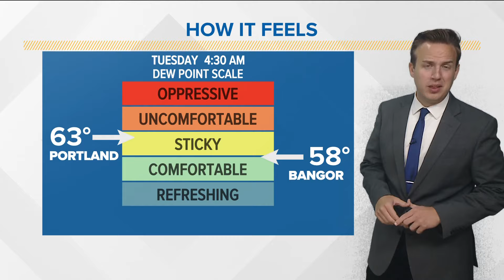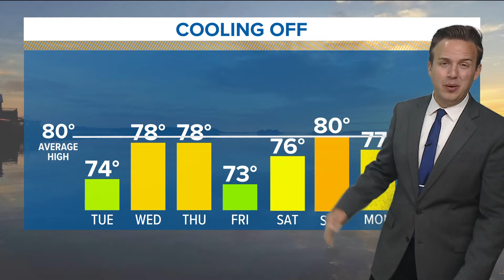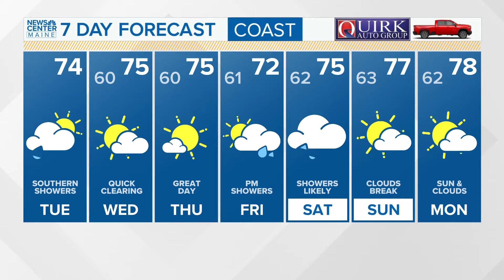NEW CENTER Maine Weather Video Forecast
NEW CENTER Maine Weather Video Forecast: UPDATE Tuesday, August 6, 2024. 4:30 am